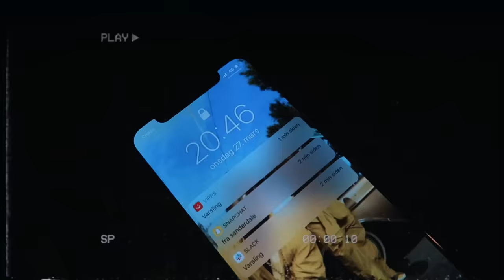2 DAGER I MITT LIV :: Innspilling og Crossfit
Annonse
Tillatt for alle
Link til nettsiden: tine.no/påskejakten.

♡VIDEO/REDIGERING
Kamera: Canon eos 700d
Vlogkamera: Canon g7x mark 2
Redigeringsprogram: FinalCutPro
Studiolys: Ebay